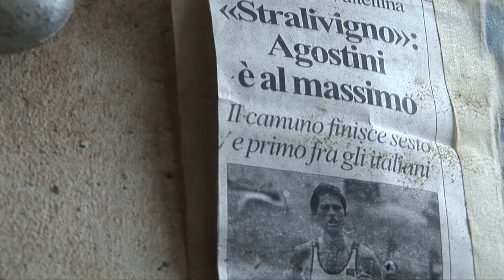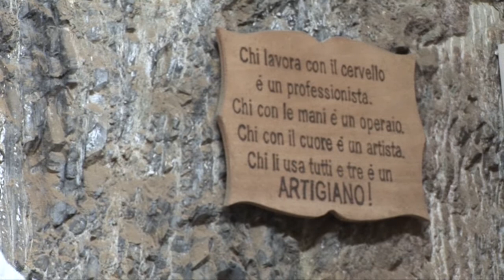SEGNOARTIGIANO_vallecamonica / FALEGNAMERIA AGOSTINI - intervista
Nel cuore della Valle Camonica, Falegnameria Agostini trova spazio in un’antica struttura nel centro storico di Losine. Le volte e le cantine sapientemente restaurate accolgono moderne tecnologie per la falegnameria e soprattutto la grande passione di artigiani che hanno fatto della lavorazione del legno la loro stessa vita.
Falegnameria Agostini fonda le proprie radici nella secolare tradizione camuna dell’artigianato ligneo. Circondato dagli splendidi boschi della Valle Camonica e spinto dal desiderio di esprimere la propria creatività, Andrea Agostini nel 1996 intraprende la strada artigiana, lavorando con umiltà e passione, ogni giorno, allo scopo di migliorare se stesso e il suo prodotto.
Una passione trasmessa anche ai figli Sara e Mattia, che hanno dato nuove energie all’azienda, per investire in macchinari tecnologicamente avanzati e in progettazione 3D per incrementare e migliorare ogni singolo dettaglio della lavorazione tradizionale.
Anche la Falegnameria Agostini cammina lungo la strada dell’innovazione, e numerosi sono i progetti per diffondere il “mobile a km zero”, alla portata di tutti, a misura di ciascuno.